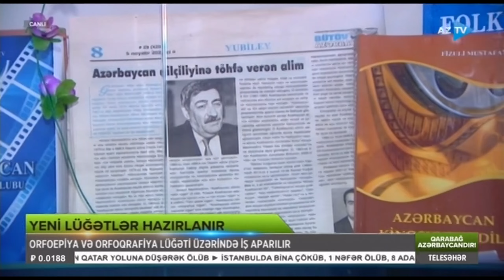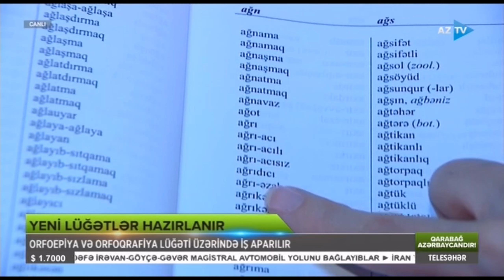Yeni lüğətlər hazırlanır...